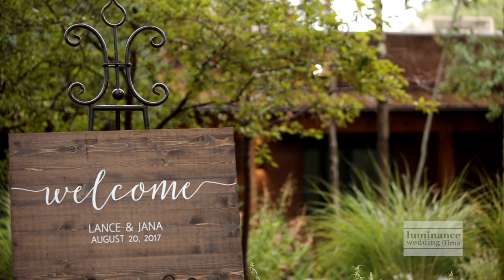Falling In Love On A Plane- Jana {+} Lance El Monte Sagrado Elopement ~ Taos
They met on a plane and the rest was history…but how they ended up on that plane….now that’s a story, and one you will definitely want to hear!  The union of Jana and Lance is one of, as Lance would say, “opportunity”.  From the moment they saw each other, they felt an instant connection.  After engaging in deep conversation during their shared 30 minute flight, they both knew there was something to this.  They went out on their first date and instantly fell in love.  As Jana said, “It was like Magic” and they knew they were meant to be together.  Their love for New Mexico and Jana’s history with Taos provided the perfect backdrop to their fall Elopement.  With just a few closest friends, their kids and their family surrounding them, Jana and Lance were married in the sacred circle of the El Monte Sagrado Lawn.  With a light drizzling rain, crisp weather and the gorgeous surroundings of the property, the scene was set for a beautiful ceremony.  One thing this love story proves to all of us is that, love will find you in all kinds of situations.  Jana followed that still small voice unknowing that it would lead her right into Lance’s arms.  I’d say they were, without a doubt, meant to be! These two beautiful people will certainly be inspiring others to keep an eye out for love as you never know where you will find it or where it will find you!  Thank you both for allowing us the honor of filming your beautiful day!!  We loved every moment spent with you and your family!  Congratulations to such a special couple!  XOXOXO

Cinematography: Luminance Wedding Films
Editing:  Sarah Kanafani of Luminance Wedding Films
Photographer:  Blue Rose Photography
Officiant:  Ted Waird
Flowers:  Renegade Floral
Cake: Maggie's Cakes
Venue:  El Monte Segrado, Taos, NM
Dress:  Theia Couture and BHLDN Bride
Suit: Zenga & Lanieri Custom Italian Suit
Rings: Groom's- Meteorite Ring by David Yurman
Beaded Sandals: Aminah Abdul Jillil